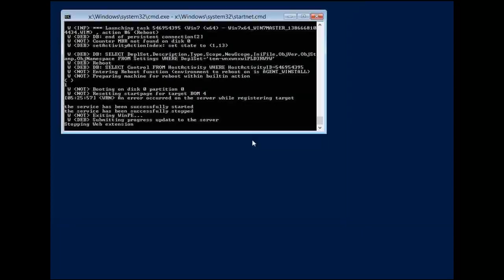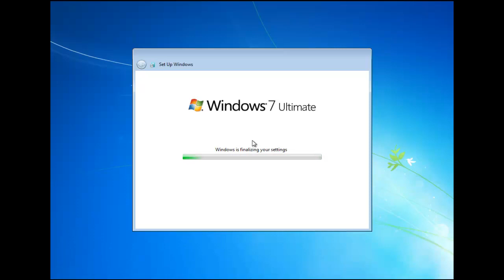Bare-metal install of Windows 7 with IBM BigFix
This is a video showing a bare-metal install of Windows 7 x64 using IBM BigFix (previously Endpoint Manager or IEM).  The process was around 45 minutes, but the video has been edited to show you the process in just a few minutes.  This video is part of an article to setup BigFix Operating System Deployment (OSD)